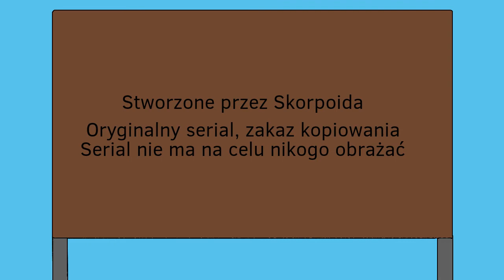Rudy Rysuje s01e01 Remake 2021 - "Jak przejść przez drogę?"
Już po premierze, pora wyjaśnić kilka kwestii.

P: Dlaczego zrobiłeś remake tego odcinka?
O:Chciałem mieć porównanie jak się rozwinęła moja animacja na przestrzeni czterech lat. Jak widać zmiany są sporę.

P: Czemu "Remake 2021" a nie 2022, hurr durr mamy 2022 rok.
O: Wynika to z faktu, że 1 odcinek RR był robiony długo, w okresie listopad - grudzień 2017 roku, pomimo, że został wydany 7 stycznia 2018. Chciałem zrobić animacje w prawie dokładnie tym samym okresie po 4 latach. Zacząłem nad nią pracować pod koniec listopada 2021 i miała być na 7 stycznia 2022. Miesięczny brak dostępu do tableta przesunął mi premierę o niecały miesiąc.

P: Czy będą inne remaki odcinków.
O: Nie, wątpie. Fabularnie tutaj nie było żadnych zmian. Remaki bym robił kolejne pół roku, albo i dłużej więc jest to nieopłacalne. Może kiedyś wydam co najwyżej wersję z małą poprawką graficzną, ale nie Re-animacje.
Jedyny Remake jaki planuje, to animacji "Parasol", ale on jest z innych powodów, przede wszystkim scenariusza.

P: Co dalej?
O: Jak wspominałem ostatnio następny projekt to komiks "Władcy Czasu". Co do animacji to robię przerwę, przynajmniej póki nie skończę komiksu. Co nie oznacza, że nie zrobię niczego. Będę robił dalej jakieś drobnę animacje pod projekt informatyczny, ale wątpię bym je udostępniał.